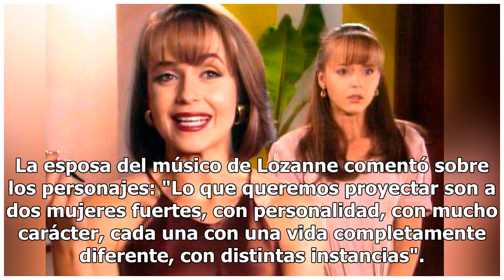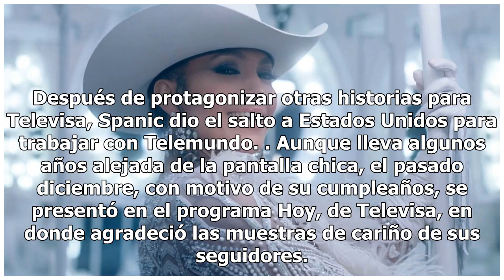Televisa eligió a esta actriz mexicana para la nueva versión de "La Usurpadora", a 20 años del éx...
Televisa eligió a esta actriz mexicana para la nueva versión de "La Usurpadora", a 20 años del éxito de Gaby Spanic
Gaby Spanic conquistó México con su interpretación en “La Usurpadora” (Foto: Televisa) Como parte del proyecto "Fábrica de sueños", la cadena Televisa producirá nuevas versiones de sus telenovelas más famosas, y ya se confirmó qué actriz será la protagonista de "La Usurpadora". Para el remake del pr...